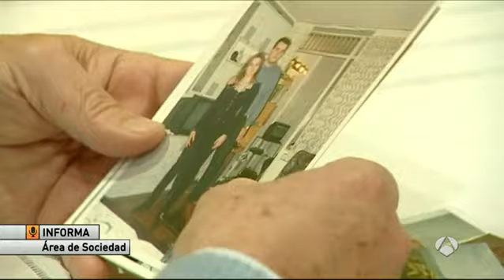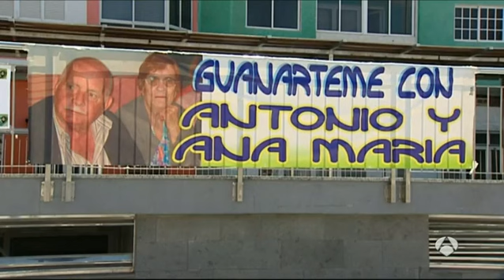Cada día se producen en España dos desapariciones que nunca se resuelven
Este miércoles se celebra el día de los desaparecidos en España y personas afectadas por estos casos se han reunido en Madrid para reclamar más apoyo por parte de las instituciones. Se pretende dar visibilidad no sólo a los casos más antiguos como es el de Cristina, una joven que desapareció en Cornellá en el año 1997, sino también casos recientes como el de Bharti, una joven estudiante madrileña de la que no se conoce su paradero desde el viernes.